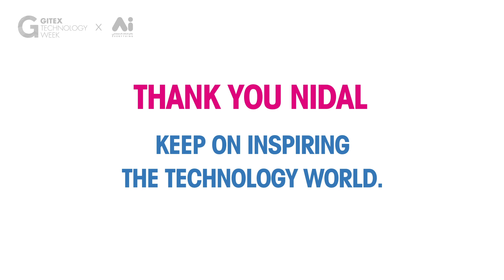GITEX meets today’s tech leaders: 3 minutes with Nidal Abou-Ltaif, President, Avaya International